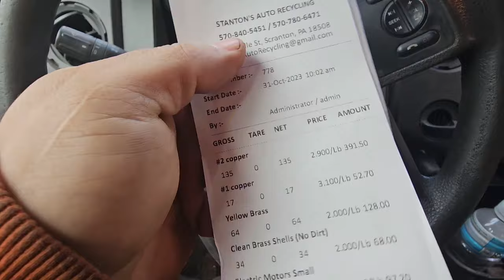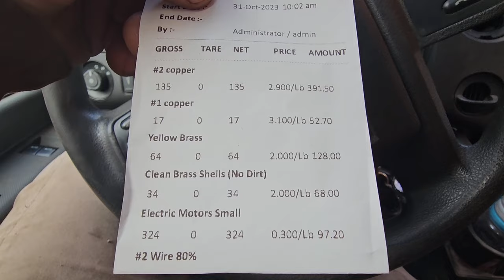Scrapping For Cash: Get Paid For Your Old Copper And Brass!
Another day working separating copper and brass to get a load to send to the scrapyard. Things have been busy lately. So If you are. wondering where to find scrap Metal Use Facebook And any other social media site. And also ask friends, neighbors, and relatives to help you find More metal. it's been hard to keep up just now but I'm Starting to finally catch up and get everything into the scrapyard and get paid and bank some money. remember to like comment and subscribe scrap metal mechanic scrapyard junk ford work truck recycling money hvac #plumbing